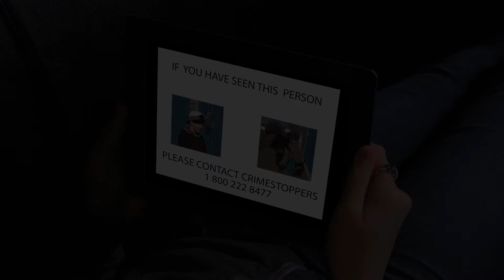The Tagger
TBDCS 2016 Safe Schools  Video Contest entry by Superior CVI